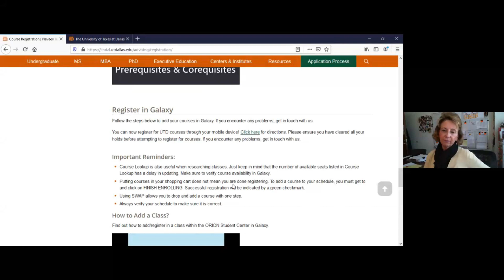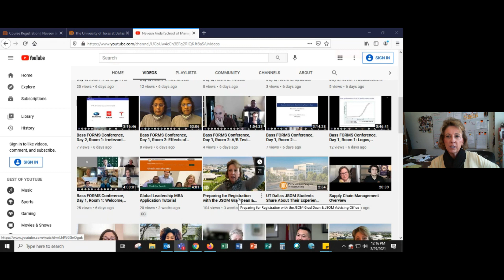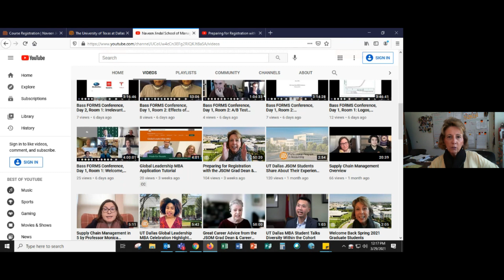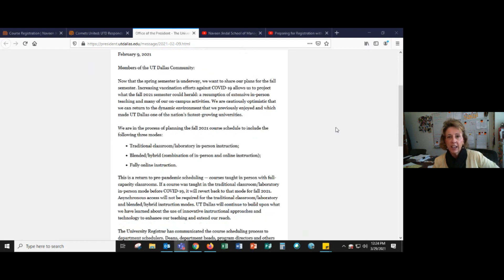Preparing for Fall 2021 with the JSOM Grad Dean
Dr. Monica Powell, Senior Associate Dean, Dr. David Widdifield, Assistant Dean of Master's Programs, and Gaurav Shekhar, Director of the MS Business Analytics Flex and Online Program, hosted a webinar focusing on returning to campus this fall, reflecting on positive outcomes from a virtual environment and discussing summer and fall course registration.